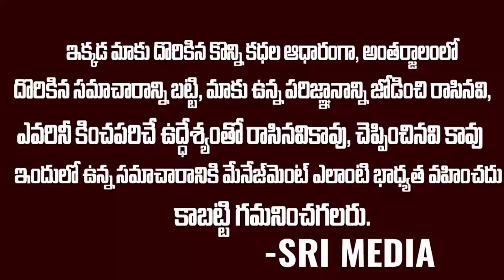APNA TIME AAEGHA...పోలీసులతో జగనన్న గొడవ | YS Jagan Serious In Vizag Airport | Jagan Vs Police | SMN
WATCH : APNA TIME AAEGHA...పోలీసులతో జగనన్న గొడవ | YS Jagan Serious In Vizag Airport | Jagan Vs Police | SMN